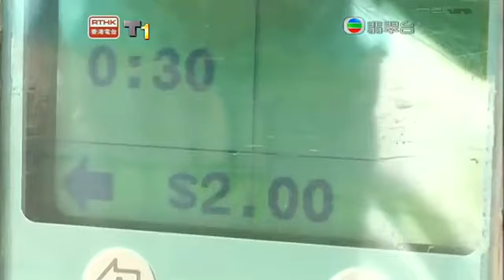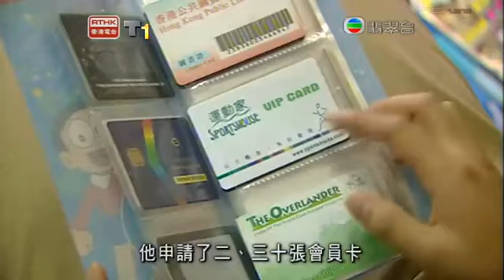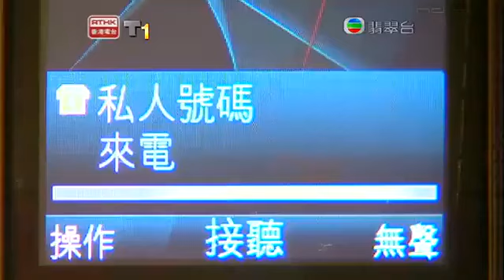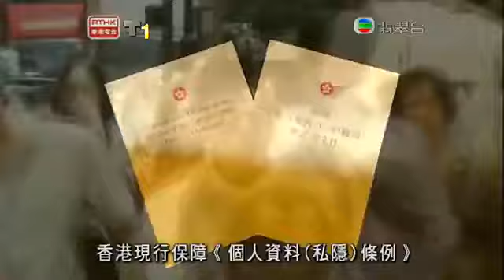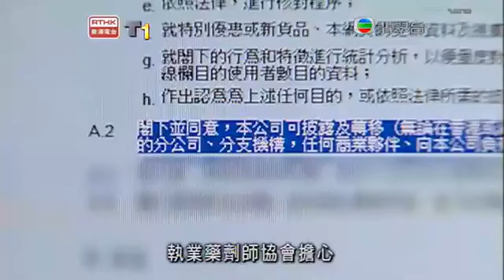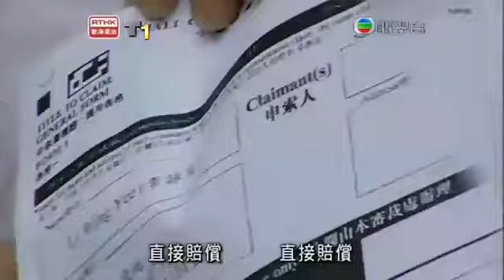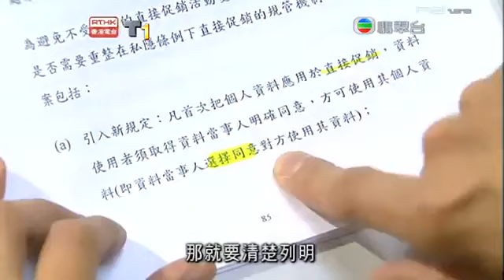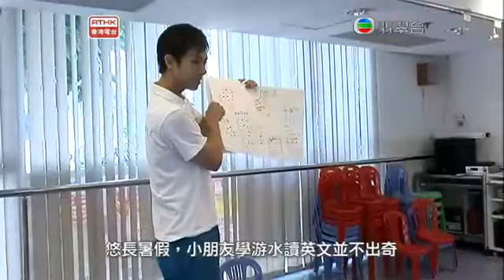鏗鏘集2010：共用個人資料